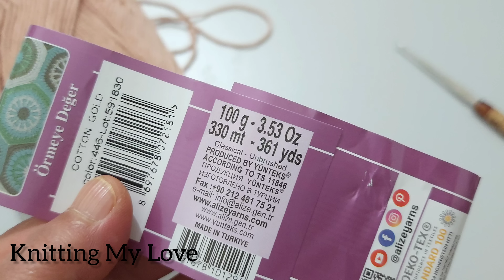This Legendary awesome crochet 👌Discover this easy stylish crochet pattern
crochet
knitting my love
crochet stitches
crochet patterns
crochet baby blanket
häkelmuster
crochet blanket
tejidos a crochet
cobijas tejidas con gancho para bebe
crochet for beginners